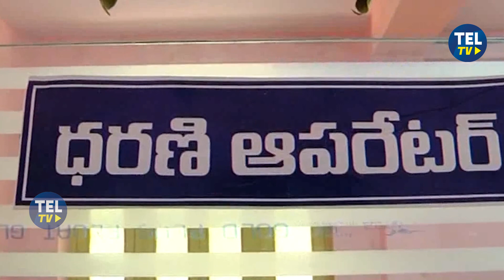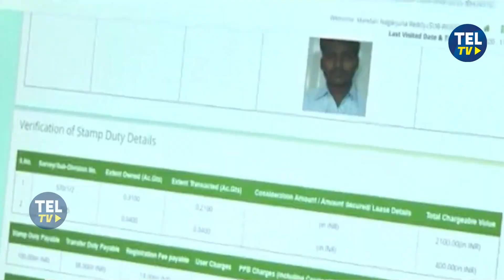ఈ నెల 9లోగా ధరణి భూసమస్యలు తీర్చేయాలి | Dharani Portal | TEL T V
CS Somesh Kumar Directed The District Collectors To Resolve The Complaints Received On The Dharani Portal Quickly .CM KCR says,By the 15th  of ths month Rythu bandhu amount will be credited to farmers Account .By The 9th OfThis Month All The Issue s Can Be Resolved On The Dharani Portal.CS somesh Kumar Reviews About The Progess Of Prohibitory Property Applications And Hearing Should Be Held In A Special Tribunal To Resolve The Pending Cases . Complaints On Lands Issues Can Be resolved Through Whatsapp , Email Or Any Other social media.